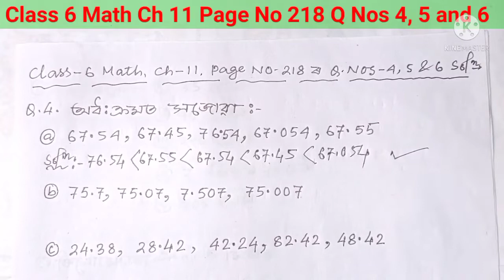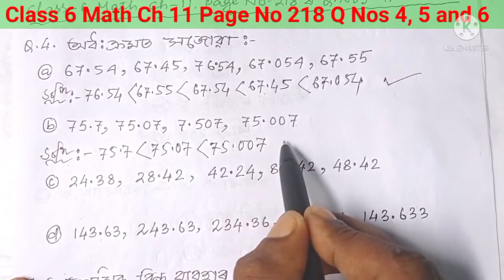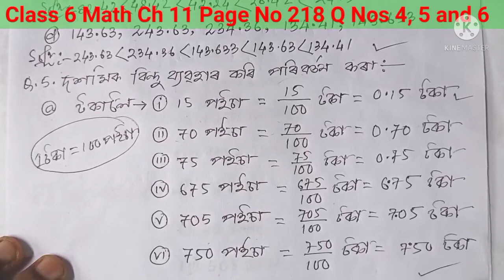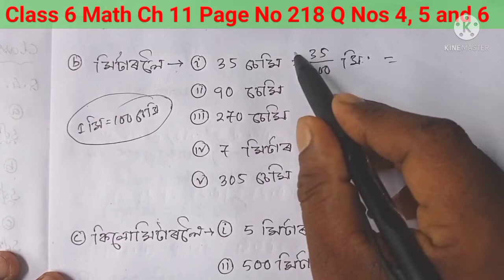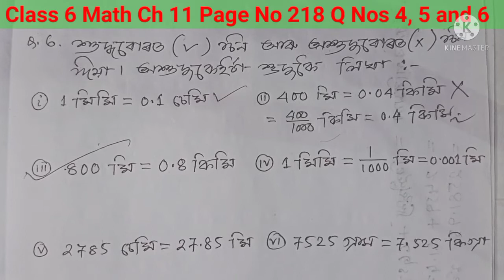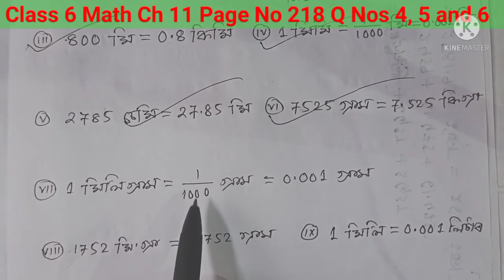class 6 Math Ch 11 Page No 218 Q Nos 4, 5 and 6 Solutions। ষষ্ঠ শ্ৰেণীৰ গণিত। পাঠ নং 11।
chapter 11,
decimal fraction,
page number 218 question numbers 4, 5 and 6 solutions in Assamese,
class six gonit,